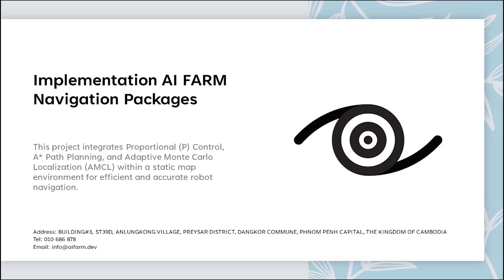Algobot StaticMap by Vision AI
Cambodia, 2024